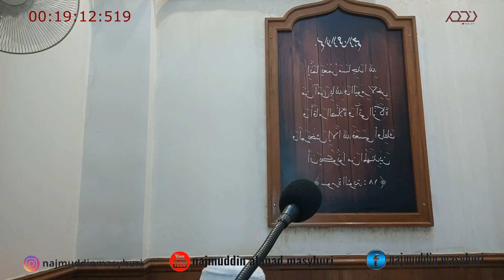Khutbah Jumat : "Ibadah Ringan Berpahala Besar" Oleh Najmuddin, Lc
Khutbah Jumat : "Ibadah Ringan Berpahala Besar" Oleh Najmuddin, Lc. Disampaikah Di Masjid Umm Aminah, Jl. Truntum No. 60 Krapyak Pekalongan Pada Tanggal 2 Juni 2023.